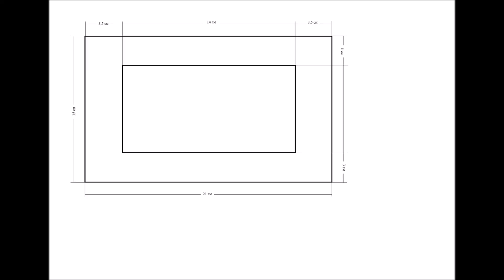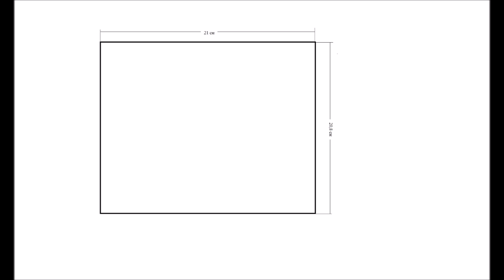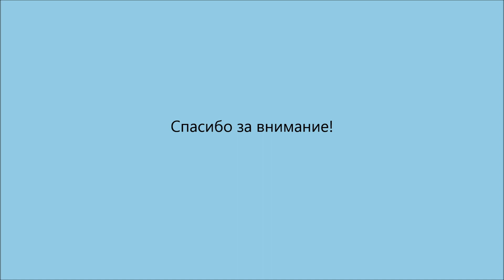Pop up album "Celebrate Winter"/Страница №6/DIY pop up page/tutorial pop up frame/bts diy scrapbook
Ну не будем же тянуть ни минуты! 😃

Вот он, мастер-класс, в котором подробно показано изготовление всех-всех-всех сложных интерактивных элементов альбома!💕💕💕 Не надо больше ничего выдумывать и ломать голову! Скорее приступай!
Все ссылки на мастер классы по созданию страниц альбома уже загружены:
Приятного тебе творчества и не забывай подписываться мой канал, тогда точно увидишь все самые новые уроки по созданию PoP Up конструкций!